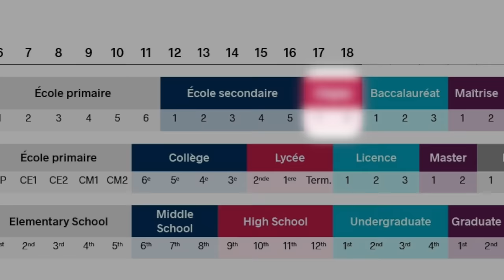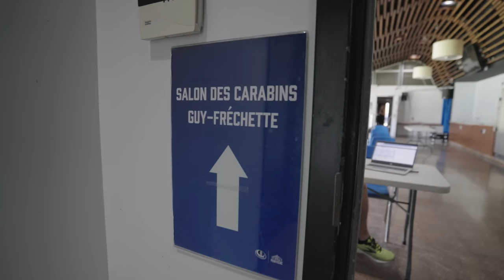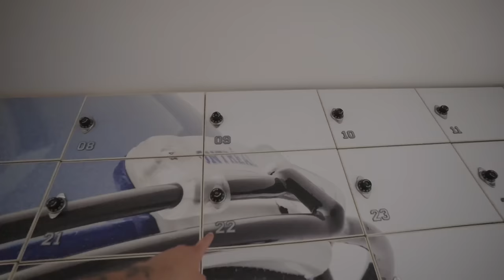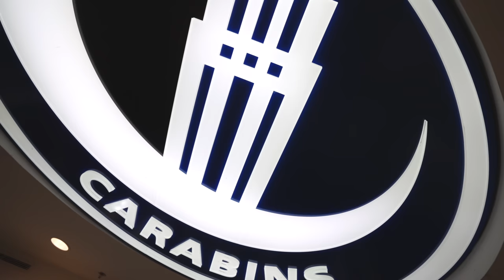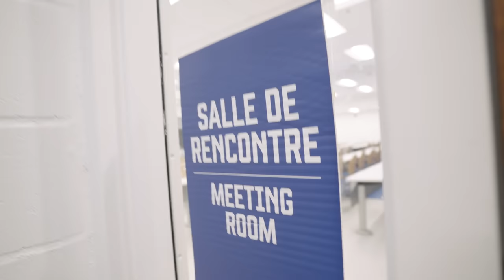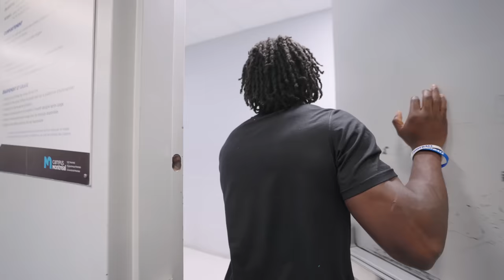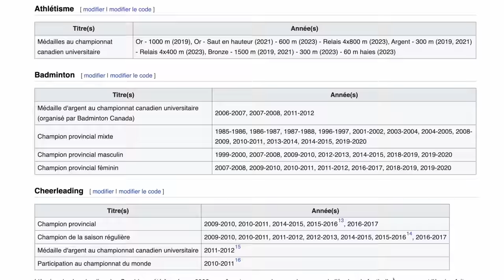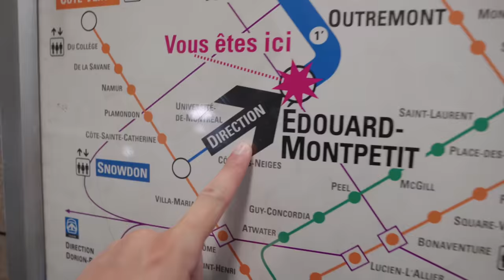Je Visite les Champions du Canada (Carabins de l’Université de Montréal) Ⓜ️🏈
J’ai eu la chance de visiter l’université de Montréal, la maison des Carabins avec leur running back Redval Keita ! Et c’est vraiment impressionnant 🤯

📍 : Montréal, QC, Canada ec